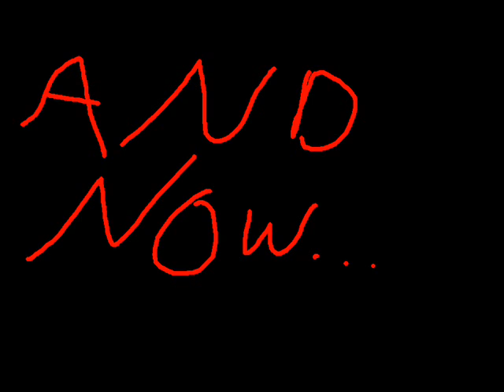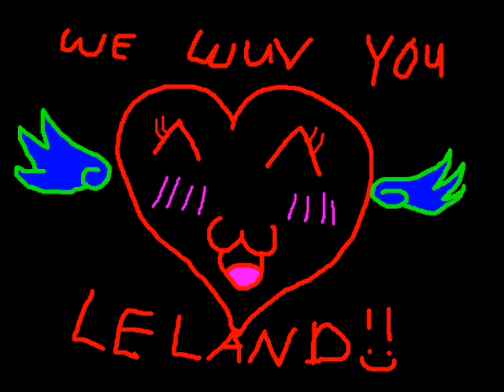Duane Lee and Leland Slide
My very first vid I ever made. I have worked very hard on it. So plz, don't leave any nasty comments. Advice on how to improve my vids for the future would be greatly appreciated though.